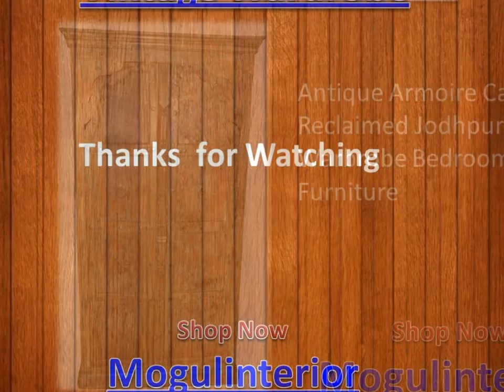Vintage Wardrobe by Mogulinterior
Antique Wardrobe Furniture